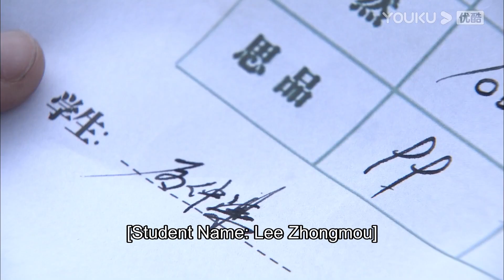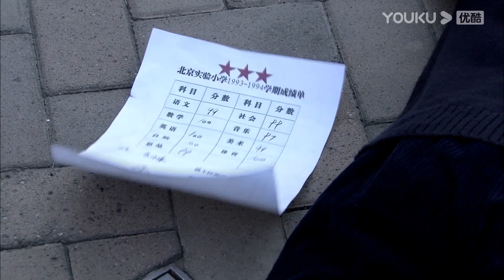💍母親跪地哀求霸總救父親，霸總卻見死不救，原來他是私生子！【恋恋不忘Loving， Never Forgetting】言承旭